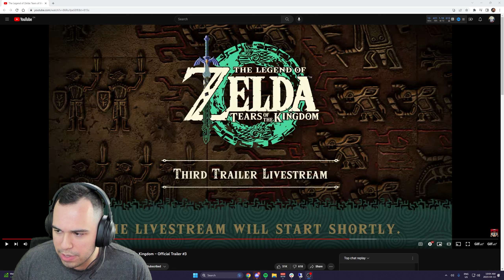Zelda Tears of the Kingdom Final Trailer Reaction!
I may have been comparing it too much to BOTW but THIS IS THE TRAILER FOR THIS GAME.